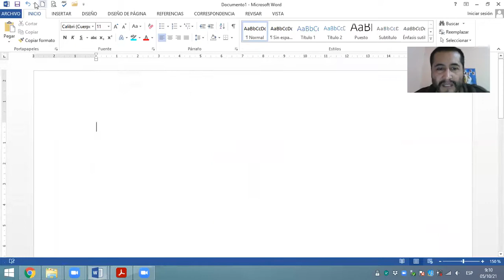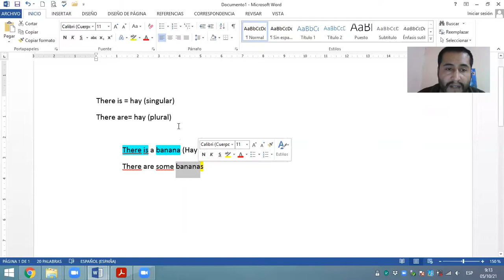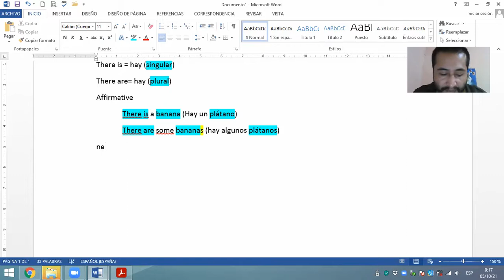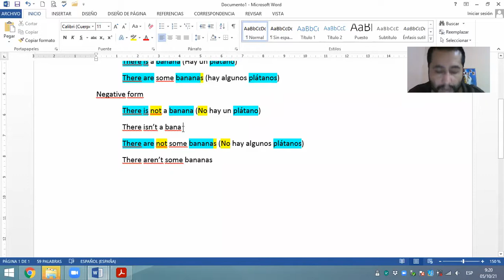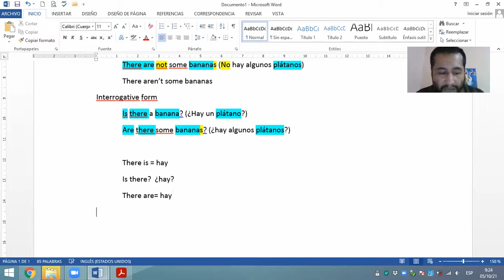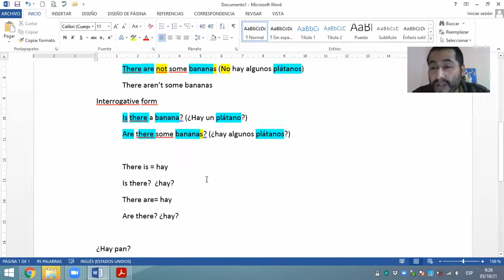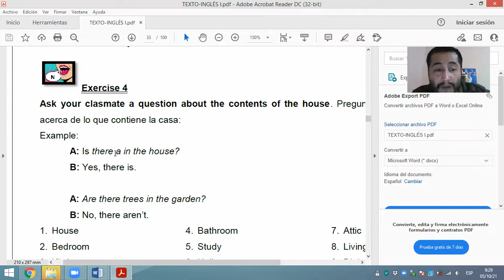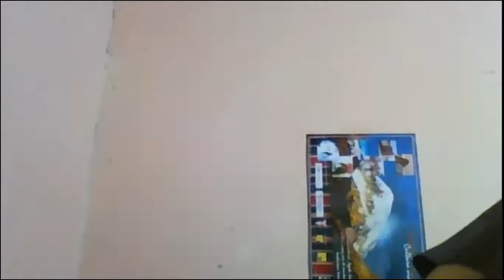ADJECTIVES FOR DECRIBING OBJECTS